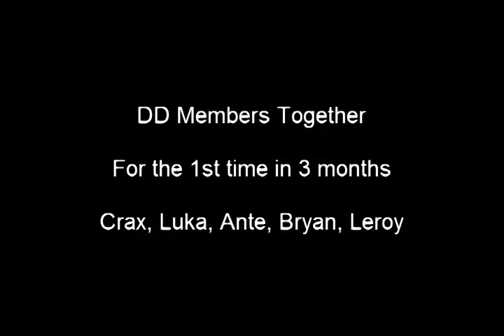DD: Welcome Back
Den vs Mem TU. 5 man crew for DD. First game for these five in 3 months. DD still awaiting the return of Bounce.